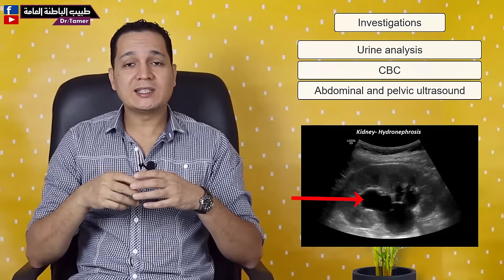ازاى تتعامل مع المغص الكلوى فى الطوارئ (للاطباء حديثى التخرج) / Acute renal colic in ER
لدعم القناة بشكل مباشر انضم للاعضاء المنتسبين:
كيف تشخص المغص الكلوى .. والفحوصات المطلوبة .. كيفية علاج المغص الكلوى فى الاستقبال والطوارئ